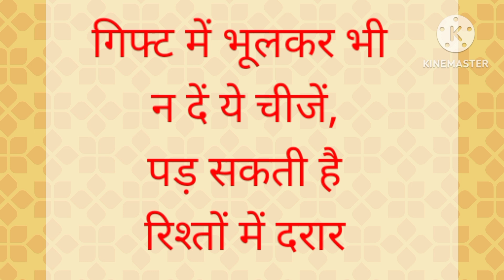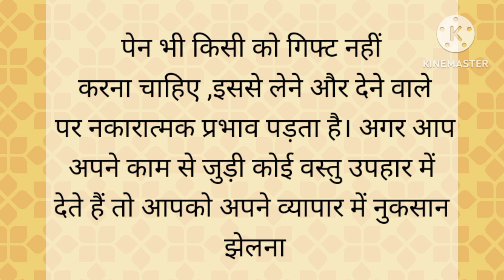🙏🌺🙏गिफ्ट में भूलकर भी ना दे ये चीजें ।। ये चीजें गिफ्ट में देने से बचे।। गिफ्ट में ये ना दे 🙏🌺🙏